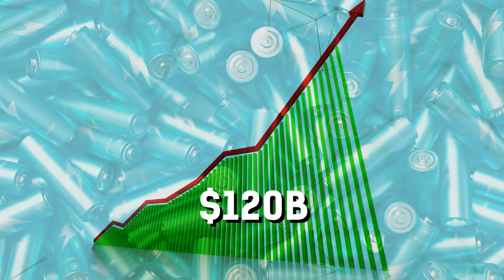New Battery Technology In 2024 You Need To Know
This video talks about the groundbreaking battery innovations from QuantumScape, Tesla, CATL & BYD. Discover how solid-state, LFP, silicon-anode, sodium-ion & lithium-sulfur batteries will revolutionize EVs, homes & the grid.

Worried about cost & sustainability? We explore affordable energy storage solutions from EnerSys, Exide & flow battery tech by Lockheed Martin.

Ready to make the switch? DroneQuote educates you on the best solar, battery & roofing options for your needs, just like we did for Porsche!

0:46 What are SOLID-STATE BATTERIES?
1:40 What are LFP BATTERIES?
2:46 What are SILICON ANODE BATTERIES?
3:22 What are SODIUM-ION BATTERIES?
3:57 What are LITHIUM-SULFUR BATTERIES?
5:07 Flow Batteries